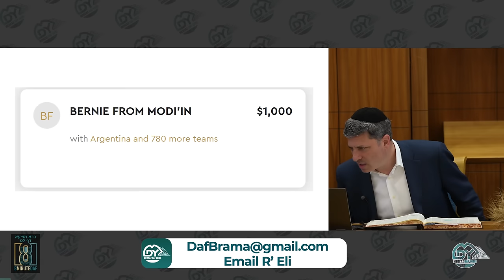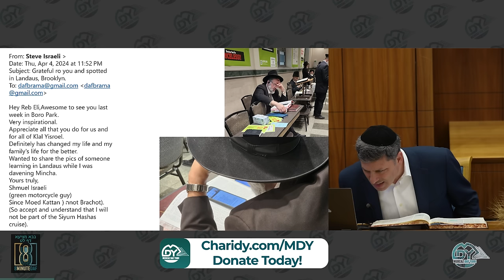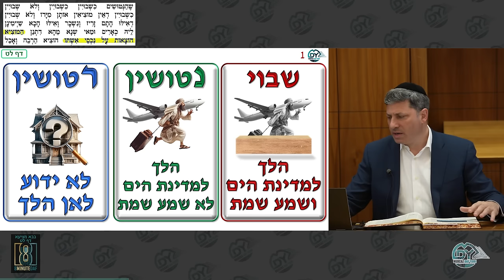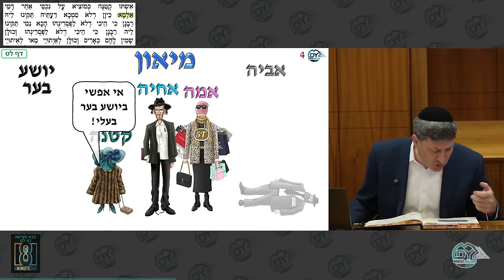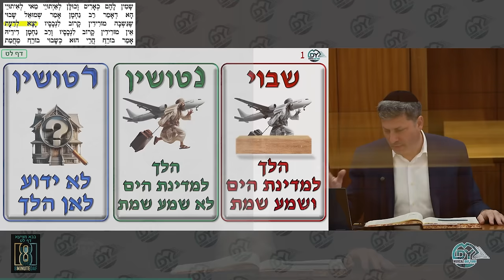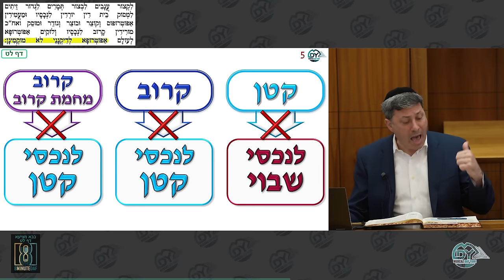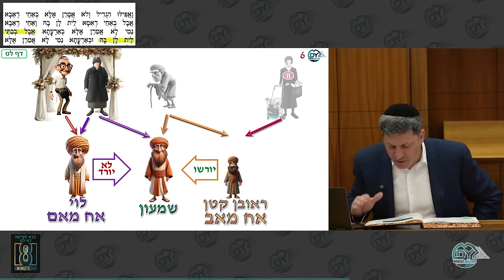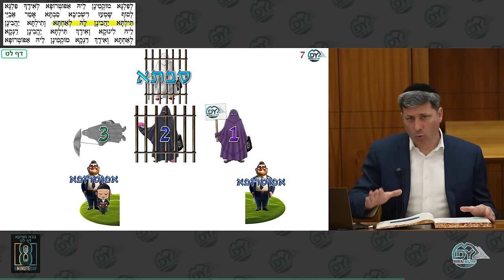Daf Yomi Bava Metzia Daf 39 by R’ Eli Stefansky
00:00 - Good Morning
00:13 - Guests
00:29 - Charidy.com/MDY
03:44 - Emails
06:25 - MDYsponsor.com
07:20 - Introduction
08:41 - Amud Aleph
36:30 - Amud Beis
53:37 - Amud Aleph
55:01 - Have a Wonderful Day

Ahron Fraiman: It should be a zechus to R Eli for continued siyadta dishmaya in teaching Torah to Klal Yisroel!

רפואה שלימה אלימלך בן צפורה

Yosef Ben Chaya Sara: For all the zchusim that come from supporting limud HaTorah

Binyomin Rosenfeld: For hatzlacha in business and all my endeavours

לרפואה שלימה מרדכי בן אסתר

לעילוי נשמת אברהם בן יום טוב הכהן
Rabbi-Doc Romi Cohn
The youngest Partisan
Turning of the daf:

Kidnovations LLC in honor of my Uncle Reb Elchanan Pressman and as a zechus for Akiva Simcha Ben Feiga

O'Fishel's Mitzvah Motivators: In honor of Dr. and Mrs. Robert Lehman for sponsoring Gemaras and other sefarim for those on the Kehillas Kodesh Ner Tamid Torah Chat, for continued learning Yomi!